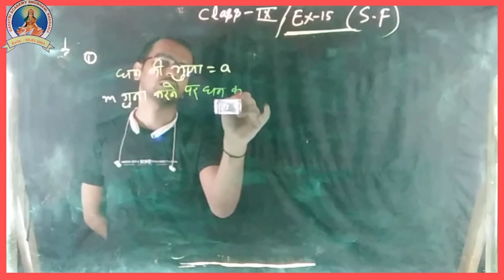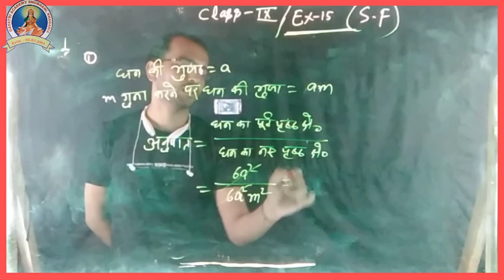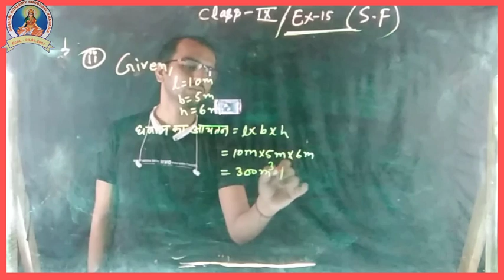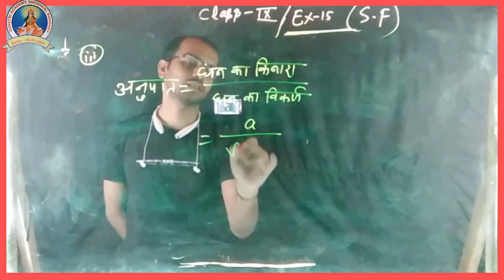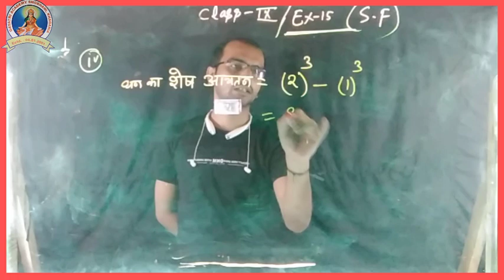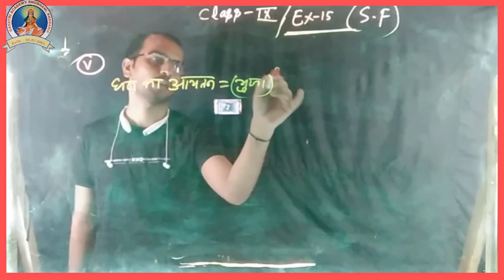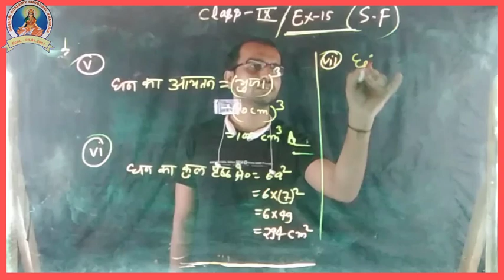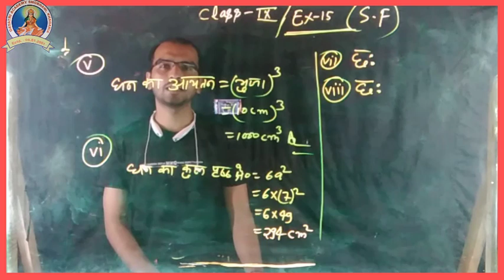Class 9th Math Cube & Cuboid SF Ex-15 Q.No-1(i,ii,iii,iv,v,vi,vii,vii) Solution,Gayatri Academy Sh.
Class 9th Math Cube & Cuboid SF Ex-15 Q.No-1(i,ii,iii,iv,v,vi,vii,vii) Solution ! Gayatri Academy Shobhani